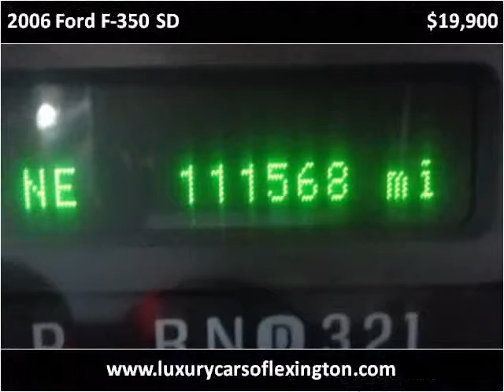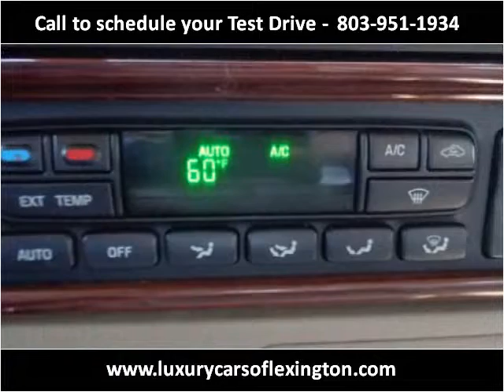2006 Ford F-350 SD Used Cars Lexington SC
This 2006 Ford F-350 SD is available from Luxury Cars of Lexington.